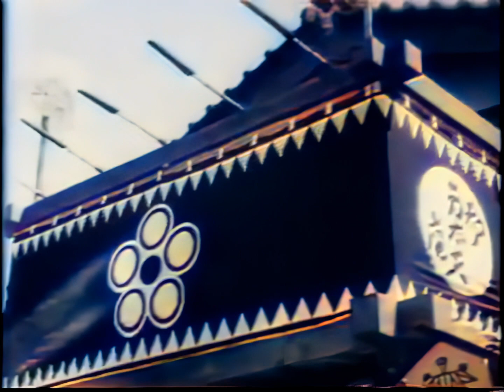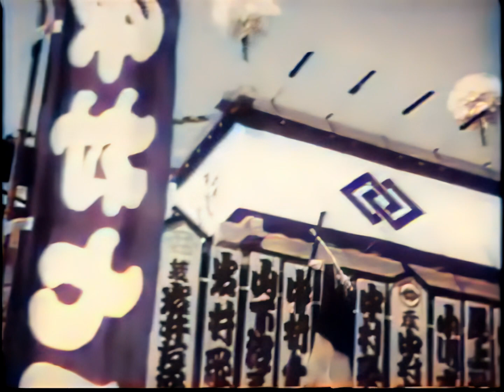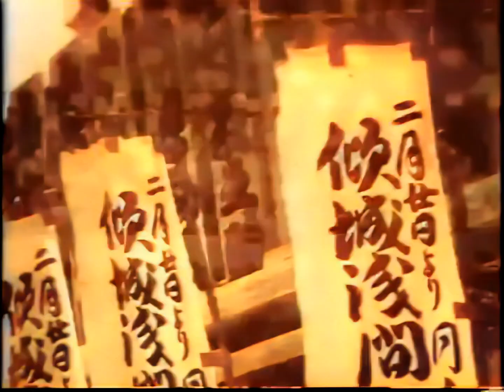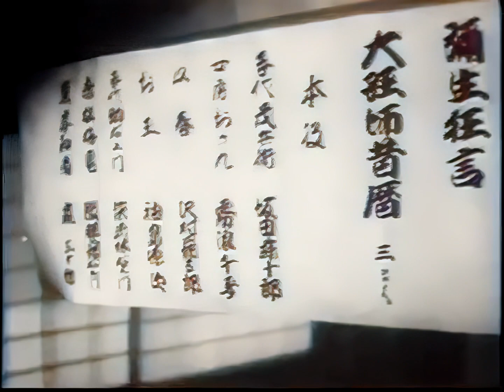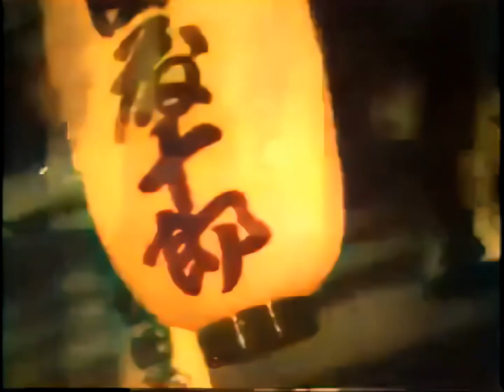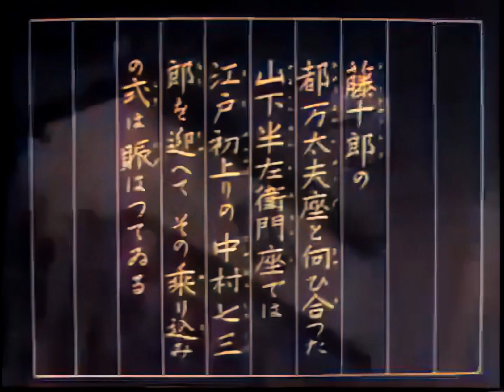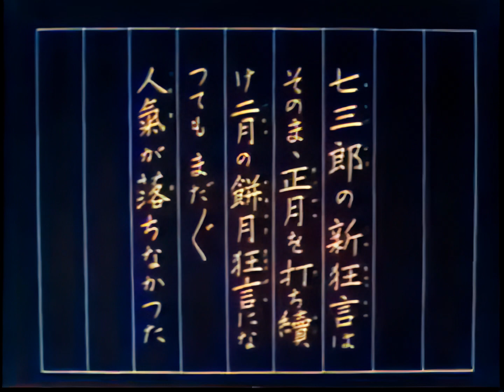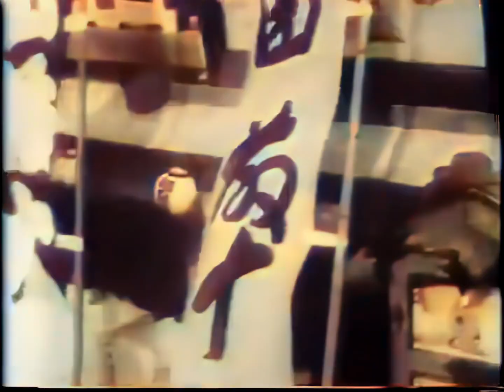藤十郎の恋 / The Loves of a Kabuki Actor (1938) [カラー化 映画 フル / Colorized, Full Movie]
1938年（昭和13年）に公開された山本嘉次郎監督の日本映画『藤十郎の恋』をAIでカラー化・高画質化しました。

監督：山本嘉次郎
脚本：三村伸太郎
原作：菊池寛
出演：長谷川一夫、入江たか子、藤原釜足、汐見洋、御橋公、滝沢修、小杉義男、市川朝太郎、中村健峰、小島洋々

The Loves of a Kabuki Actor
Tojuro no koi

Director
Kajirô Yamamoto
Writers
Kan Kikuchi (story), Shintarô Mimura (screenplay)
Stars
Kazuo Hasegawa, Takako Irie, Kamatari Fujiwara